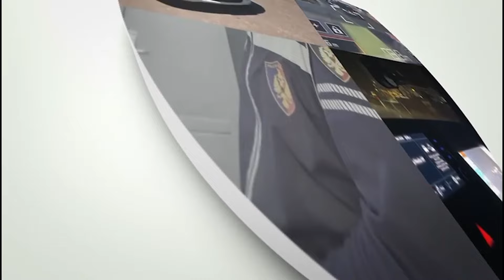Tiranë, bënë ‘kërdinë’ me vjedhjen e 18 monopatinave! Pranga 18 vjeçarit, nën hetim 3 adoleshentët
Janë zbardhur 18 raste të vjedhjes së monopatinave në kryeqytet, duke sjellë arrestimin e 18 vjeçarit A.Gj si dhe vënien nën hetim të 3 adoleshentëve të moshave 16 dhe 17 vjeç.